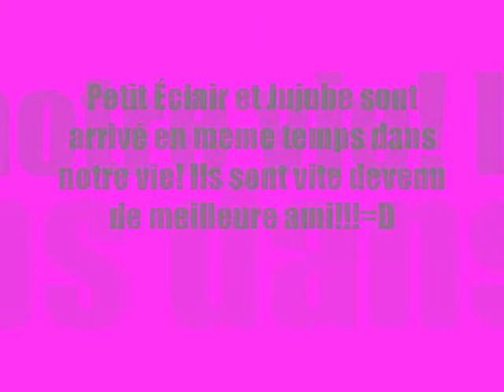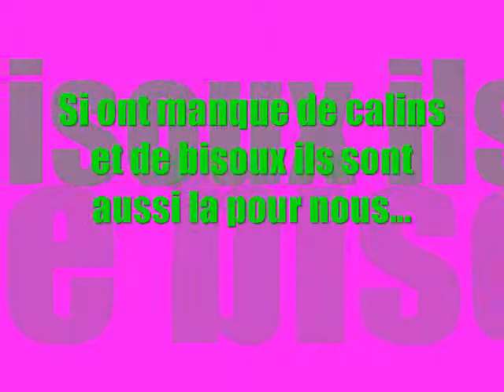Le club du P'tit Galop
c nous yer